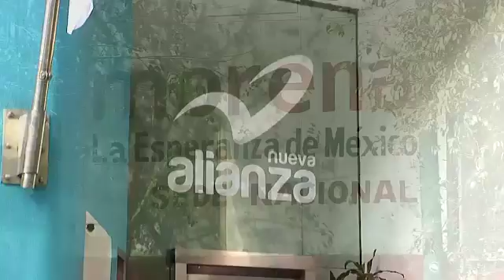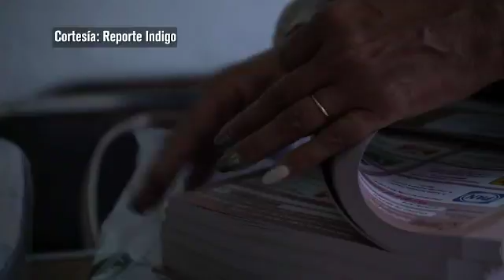CapitalGlobal Sistema electoral. Entrevista Leonardo Curzio Parte 2 [10-07-18]